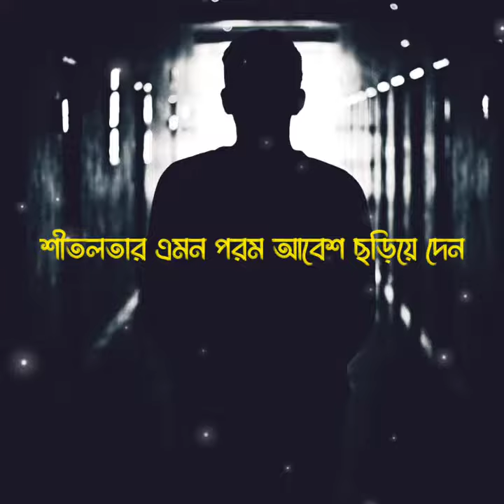Islamic status video | Muslim life status